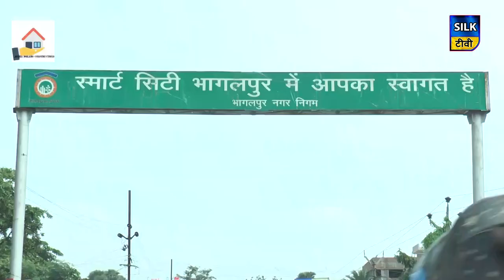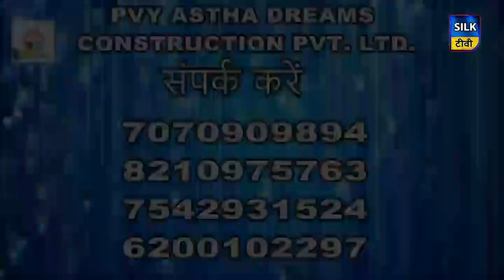SILK TV- जिले की खबरें एक साथ | 29 OCTOBER 2019